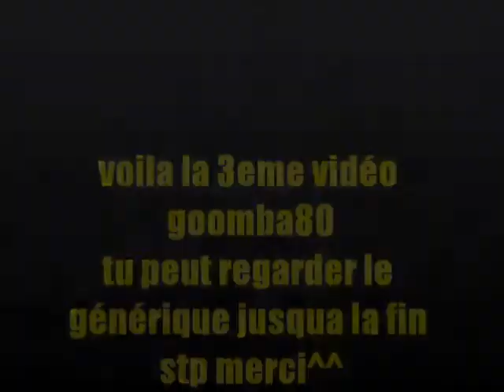mario kart test (partie 3)